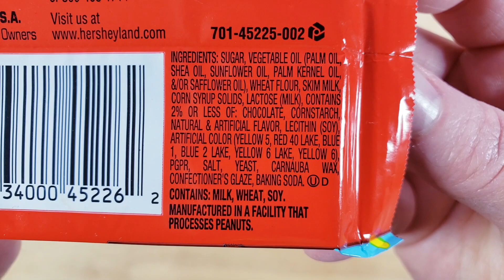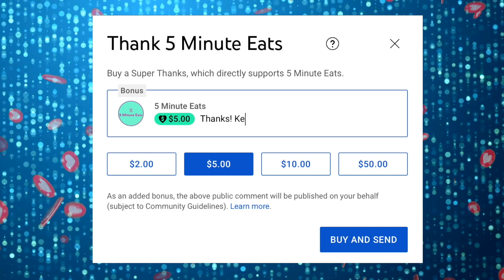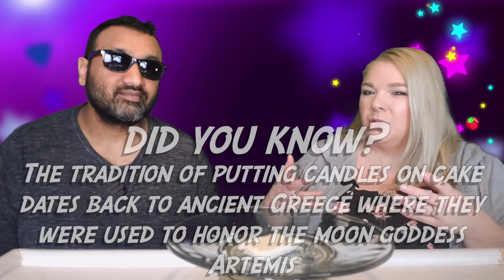Kit Kat Birthday Cake Flavor Review